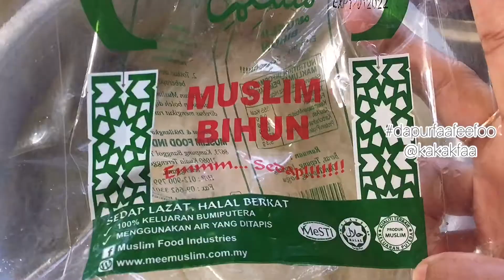Bihun Goreng (Fried Rice Vermicelli)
RESEPI BIHUN GORENG⁣
Bahan:⁣
-1 bungkus bihun (rendam sampai lembut. Toskan air)⁣
-1 biji bawang besar⁣
-2 ulas bawang putih ⁣
-5 tangkai lada kering (rendam sampai lembut)⁣
-minyak masak secukupnya ⁣
-1 mangkuk isi ayam dadu⁣
-1/2 batang carrot (hiris)⁣
-air secukupnya ⁣
-sos tiram secukup rasa⁣
-sos cili secukup rasa ⁣
-sos tomato secukup rasa ⁣
-1 paket serbuk nasi goreng ayam Adabi⁣
-garam dan gula secukup rasa⁣
-1 pokok sawi (potong)⁣
-secekak daun kucai (potong)⁣
-limau kasturi (jika mahu)⁣
Cara:⁣
-kisar lumat bebawang, lada kering dengan sedikit air.⁣
-panaskan minyak. Tumis bahan kisar sampai garing.⁣
-masukkan ayam dan carrot. Kacau sampai ayam hampir masak.⁣
-tambah air. Masukkan semua sos dna serbuk nasi goreng ayam, kemudian kacau rata.⁣
-perasakan garam dan gula. Kacau sampai mendidih.⁣
-masukkan bihun dan sawi. Kacau sampai bihun lembut dan semua masak secukup rasa.⁣
-tabur daun kucai, tutup api dan kacau sampai sebati. Siap! Moh makan!⁣